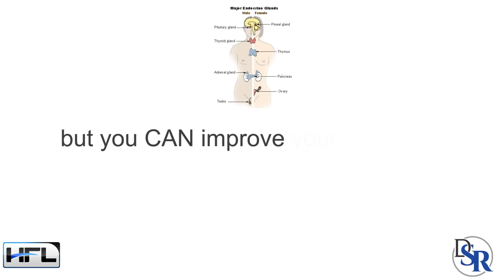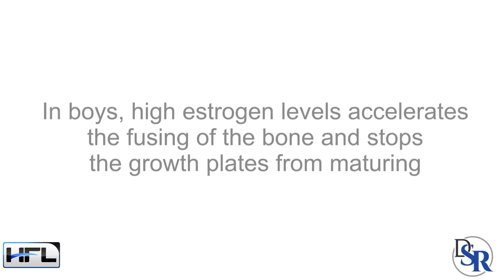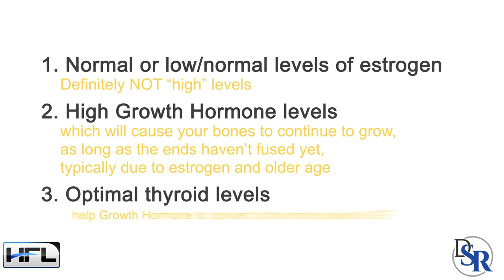📏 What Causes Tallness and Shortness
Height is a big concern for my loyal audience so I've decided to make a follow-up video to my original video "The Secret To Growing Taller", which has been watched by millions of people worldwide.

Just to make sure, the answer to your question is YES, you can get taller but in this video I'll reveal:
- why are some people tall and some are short?
- the story with me and how tall I am
- genetics and the link with your height
- what's the role of hormones (like growth hormones, estrogen, IGF)

Thanks
DrSamRobbins